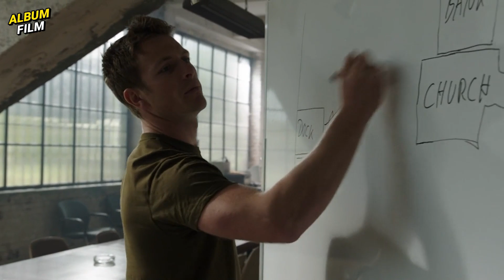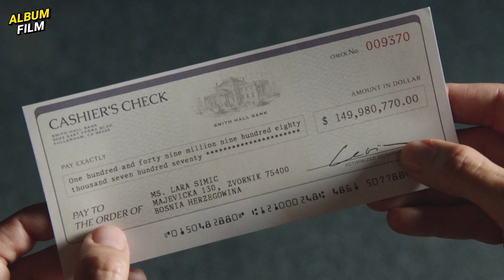TOTAL 4 TRILIUN❗5 PASUKAN ELIT MENCARI EMAS DI KOTA YANG TENGGELAM | NGIDUL FILM RENEGADES (2017)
Copyright by Lionsgate Home Entertainment

Ngomong: Icang
Nyekrip: Agil
Ngedit: Ardian
Follow2 juga:
MATURNUWUN!